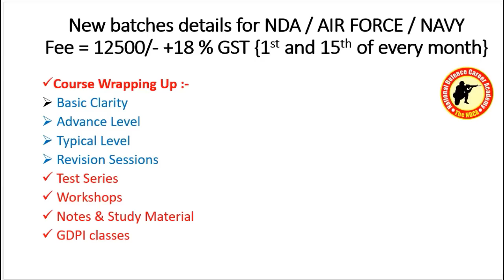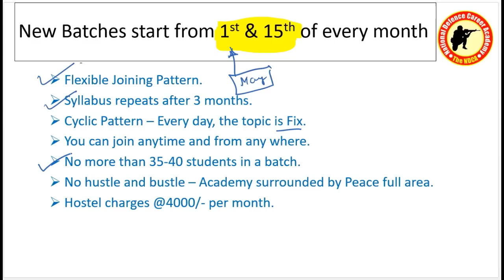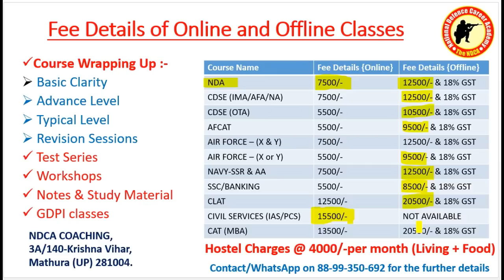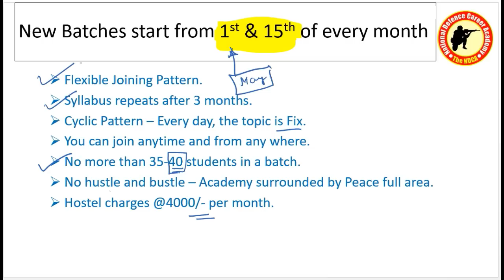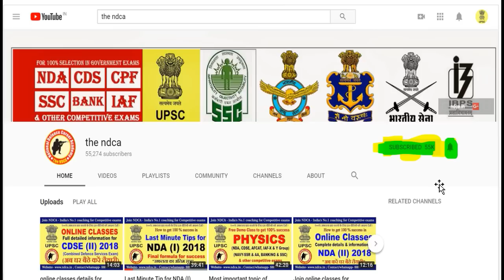Most Important questions asked in Various competitive exams ?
How to apply Tricks in the questions of the Air Force Group X & Y,NAVY-SSR & AA,NDA & other competitive exams?
Now you can join our online classses containing class videos,test papers and study material/notes